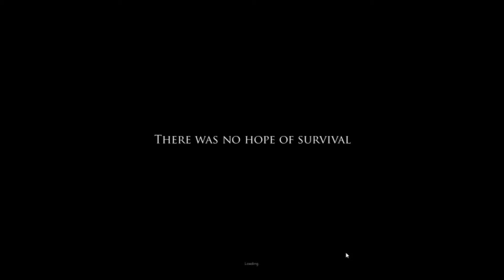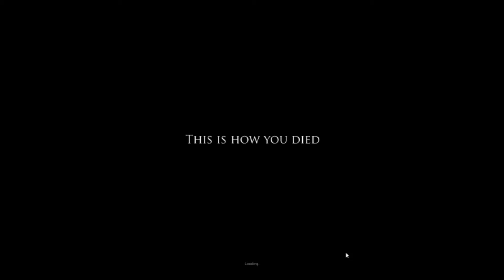Project Zomboid Episode #3 A new beginning.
Welcome to the post apocalyptic game named Project Zomboid. You must find water, food, a place to call home, and a warm bed. Oh and try not to get eaten.

Also comment telling me what I should play next.